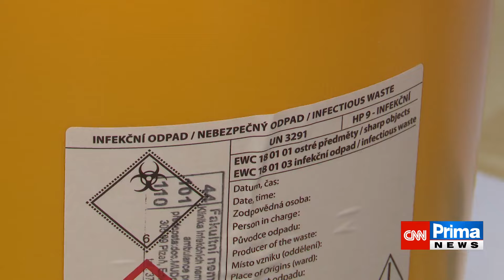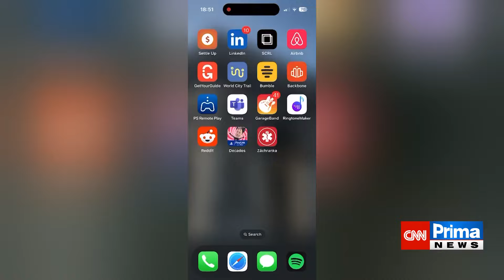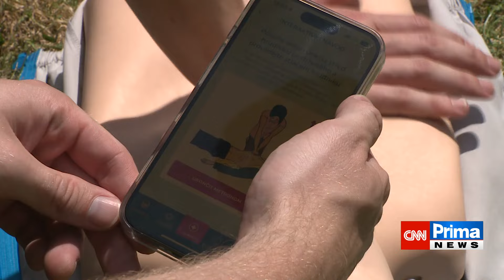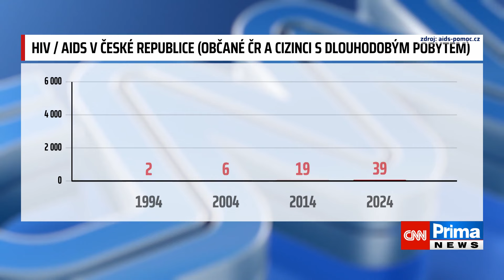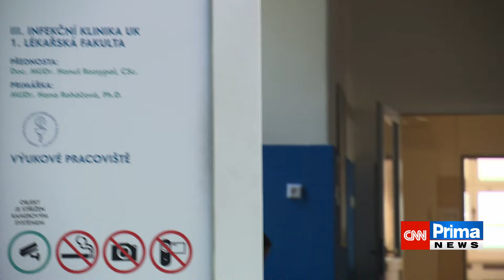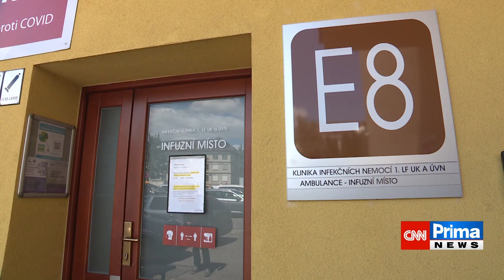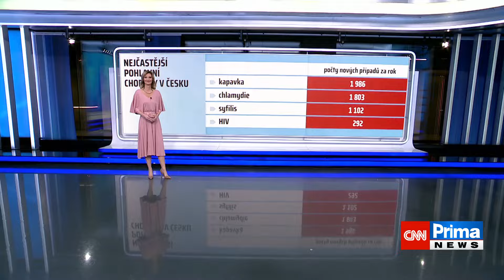CO NA TO VAŠE ZDRAVÍ: Jak předcházet dětským úrazům?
Většina z nás někdy opomíjí péči o své zdraví a věnuje se více práci a ekonomickým aspektům našich životů. CNN Prima NEWS proto přichází s novým pořadem, který promění zpravodajské studio v ordinaci s moderátorkou, která opravdu ví, o čem mluví – s profesorkou Monikou Arenbergerovou.